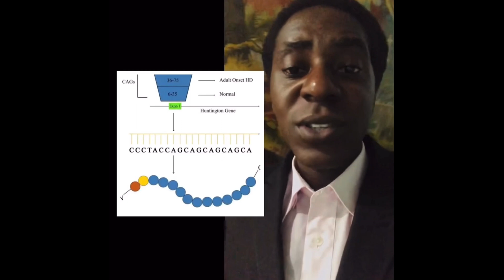🧬 Huntington's Diseases : USMLE 🇺🇸 STEP 1, 2CK, 3 Board Review Tips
A Presentation By 👨‍⚕️ Dr. KEVIN OBENG-Marnu [ MD ] ..
“ 📚 STUDY 📖 SMART “ …
NEUROSURGEON .. 🏥
Neurosurgical Consultancy & Education.
Clinical Medical Practice Consultation .

USMLE 🇺🇸
Mentoring Young Medical Doctors 👨‍⚕️ & Students. Online One-On-One Tutorials of U$MLE STEP 1 , STEP 2CK  & 3 📚 📖..

Thank you for JOINING us @ “ Dr.KEVIN USMLE 👨⚕️ 🇺🇸 & NEUROSURGERY “..

Kindly leave us your Name & Location & Concerns and we will respond to your message ASAP.

Join our FACEBOOK PAGES for Daily Health Tips & Education @

God Bless You for your Time !! LIVE HEALTHY !! GOOD DAY & GOOD LUCK !!!  🍀👍

huntington's disease
neurological problems
brain disease
aneurysm
brain aneurysm
chiari malformation
hemorrhagic stroke
neurological disorder
idiopathic intracranial hypertension
dandy walker syndrome
lissencephaly
intracranial hypertension
meningoencephalitis
cerebral aneurysm
kuru disease
arteriovenous malformation
chiari malformation type 1
white matter disease
cerebral atrophy
viral encephalitis
cerebrovascular
huntington's disease symptoms
huntington's chorea
periventricular leukomalacia
cerebral malaria
cte brain
chronic traumatic encephalopathy
huntingtons
berry aneurysm
brain lesions
brain infection
brain diseases
white matter in brain
subarachnoid haemorrhage
amyloid angiopathy
brain fever
neurological diseases
huntington's disease treatments
hydrocephalus causes
brain on fire disease
cerebral ischemia
small vessel ischemic disease
venous sinus thrombosis
progressive multifocal leukoencephalopathy
neurological conditions
cerebral venous sinus thrombosis
fungal meningitis
organic brain syndrome
fahr's disease
bruce willis brain disorder
thrombotic stroke
obstructive hydrocephalus
aneurysm treatments
moyamoya syndrome
hutchinson disease
chronic subdural hematoma
tuberculoma brain
hemorrhagic stroke treatment
inflammation of the brain
cerebral atherosclerosis
cerebral stroke
cortical atrophy
chiari malformation type 2
metastasis cerebral
amyotrophic lateral sclerosis als
worst types of brain cancer
frontal lobe syndrome
neurological disorders list
tuberculoma cerebral
wernicke syndrome
chronic microvascular ischemic disease
brain stroke treatment
reversible cerebral vasoconstriction syndrome
fahr syndrome
encephalitis causes
chorea disease
herpes simplex encephalitis
white matter lesions
cerebral haemorrhage
cns vasculitis
pinched nerve in neck neurological symptoms
ms lesions
arnold chiari malformation type 1
brain aneurysm surgery
small head syndrome
brain cancer treatment
basal ganglia calcification
infarct in brain
cte disease
juvenile huntington's disease
organic mental disorder
neurological disorders symptoms
mild cerebral atrophy
brain tb
multiple sclerosis mri
cerebral small vessel disease
acute subdural hematoma
brain metastasis
top 10 brain diseases
arnold chiari malformation type 2
amoeba disease
degenerative brain disease
amoeba infection
breachers syndrome
small vessel disease brain
aphasia brain disorder
transient cerebral ischemia
tumefactive ms
ms mri
alzheimer's brain
cerebral vasculitis
cerebral toxoplasmosis
huntingtin
cerebral attack
brain ischemia
dural venous sinus thrombosis
intracerebral hemorrhage treatments
cerebral dysfunction
huntington's disease inheritance
stages of cerebral atrophy
cns disorders
cte stages
huntington disease genetics
ramsay hunt syndrome brain damage
cerebral arteriosclerosis
cerebral malaria is caused by
cte brain injury
lupus cerebritis
cerebral cavernous malformation
neuro diseases
vanishing white matter disease
huntington's disease diagnosis
ischemic stroke causes
neurological disorders in adults
huntington's disease cause
mario lopez huntington disease
brain tumor in dogs
types of brain tumors in adults
terminal brain disorder
types of cva
metastatic brain cancer
intracranial hypertension stages
neurological issues
smooth brain syndrome
cte treatment
neurological damage
ms brain lesions
cerebral arteriovenous malformation
primary amebic meningoencephalitis
pml brain infection
cerebral atrophy treatment
brain diseases list
USA
final stages of brain cancer metastasis
white spots on brain mri
htt gene
hemorrhagic mild stroke
huntington chorea disease
brain tuberculosis
neuro problem
brain infection treatment
common neurological disorders
brain inflammation treatment
mild cerebral atrophy treatment
cerebral infarct
white matter in brain mri
neurological walking disorders
viral encephalitis treatment
primary amoebic meningoencephalitis
types of hemorrhagic stroke
cva infarct
chorea treatment
encephalitis in dogs
last stage of brain tb
cte concussion
huntington's disease prognosis
leaky brain syndrome
organic brain disorder
multifocal leukoencephalopathy
bruce willis brain condition